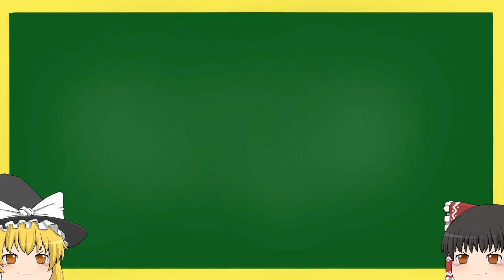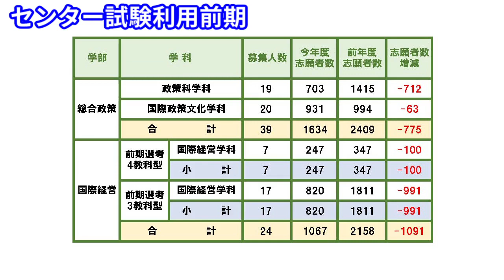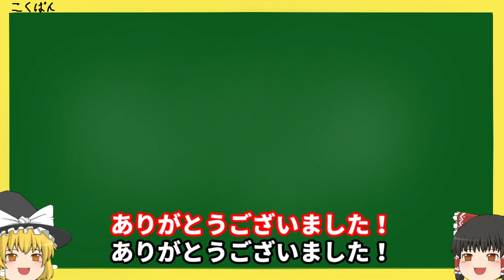中央大学・2020年度志願者数【完全版】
この動画は、2020年度の中央大学の志願者数についての動画です。
後期日程も含めた完全版です